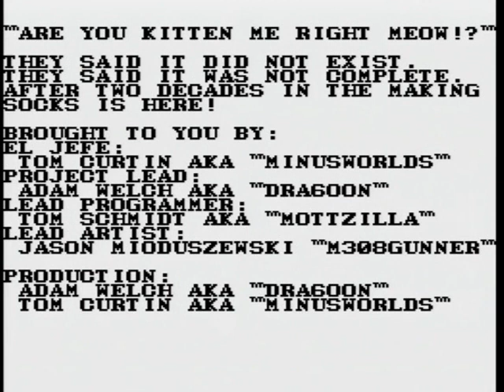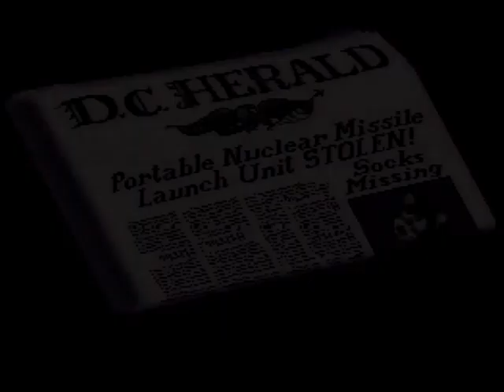Socks the Cat Rocks the Hill SNES gameplay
Isolated 4:3 ratio gameplay from The Reality Bin

Finally released after 25 years since it was canceled!